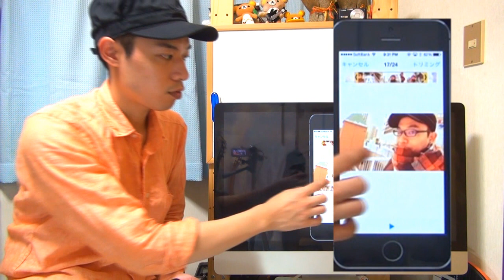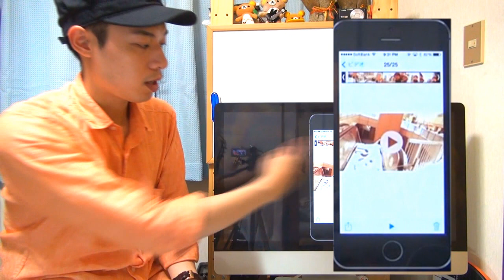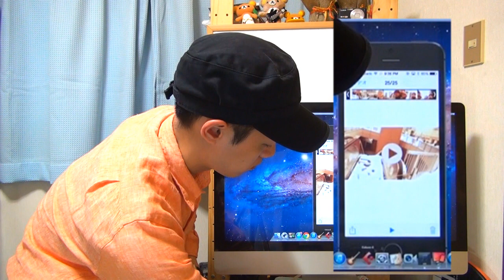タキザワギター検定THE FINAL【FL4:iPhoneでYouTubeに動画を投稿】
タキザワギター検定THE FINALフォローアップ動画その４です。
今回は動画のアップロード方法について。

動画を投稿した事が無くてもスマートフォンで簡単にアップロードできます。
僕が普段使っているiPhone5sを使って、
撮影のコツ、トリミングの方法、アップロード方法などを経て
実際にYouTubeに動画を投稿してみますので
是非参考にしてみてくださいませ。

【タキザワギター検定 君は何級取れるかな？？】

【受験受付期間】
2014年9月20日(土)13時～30日(火)13時まで

【合格発表】
上記サイトにて、2014年11月1日(土)夜8時に発表します。

タキザワギター検定THE FINAL